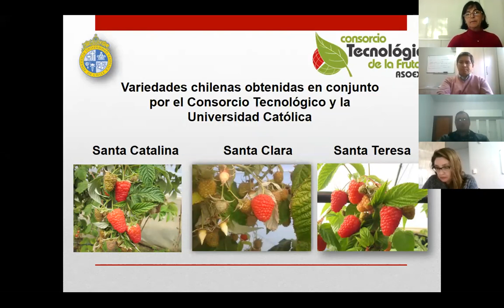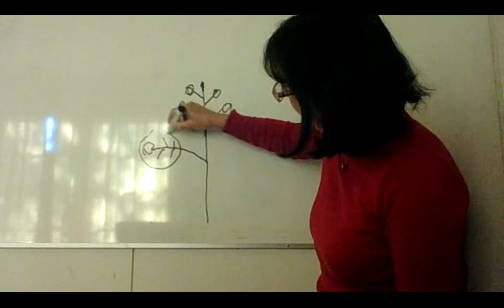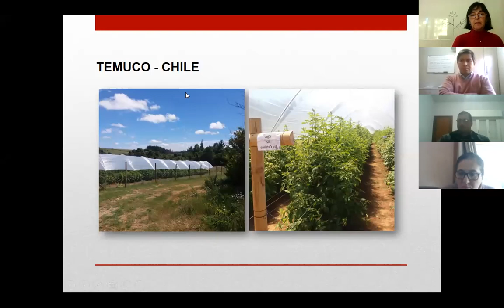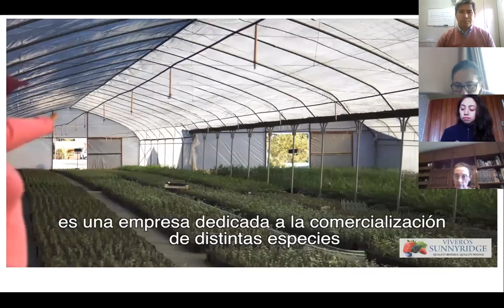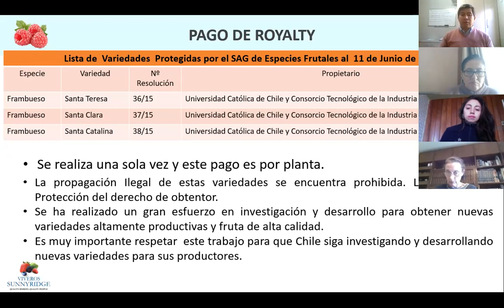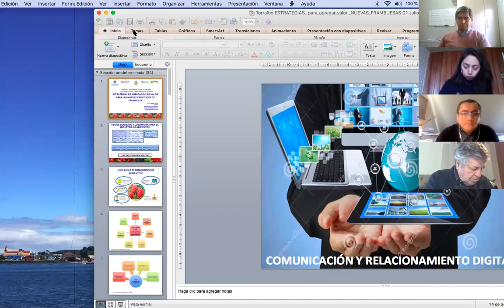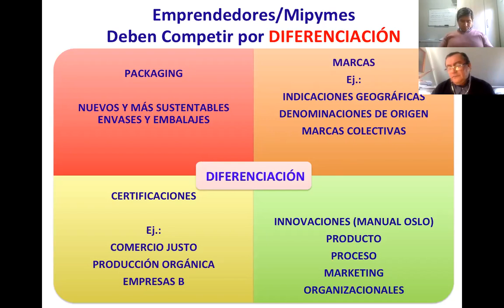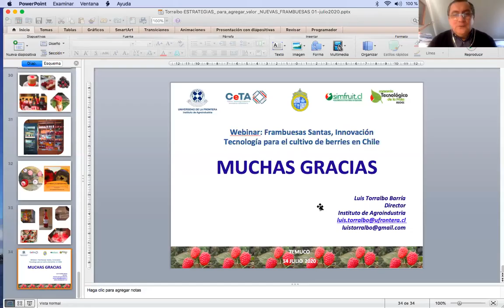Material Webinar “Frambuesas Santas, Innovación y Tecnología para el Cultivo de Berries en Chile"